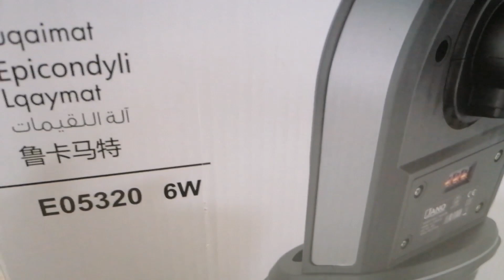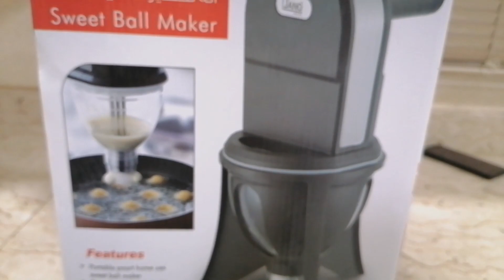UNBOXING SWEET BALL MAKER/GUEMAT MAKER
happy ramadan sa lahat thnk you for watching guyz hope u enjoy it hahaha isa lng masasabi ko sa machine nato perfecto😁😊